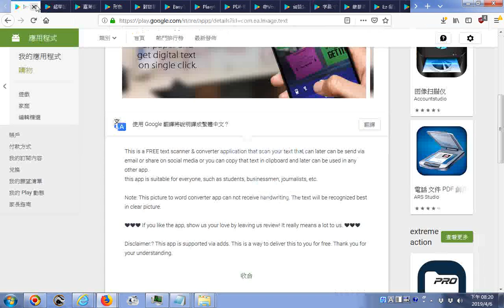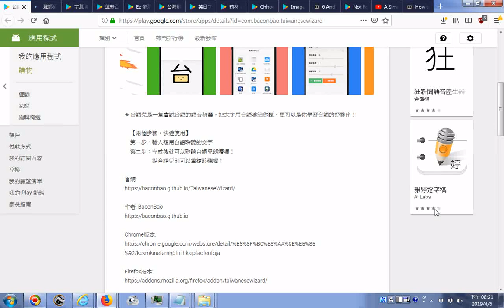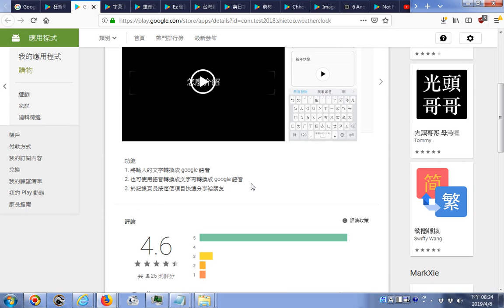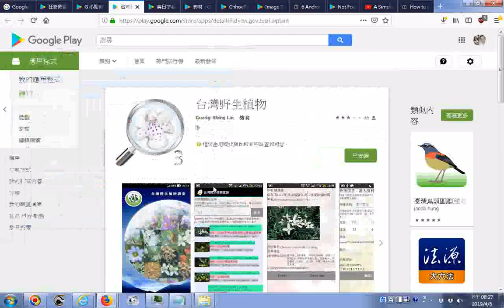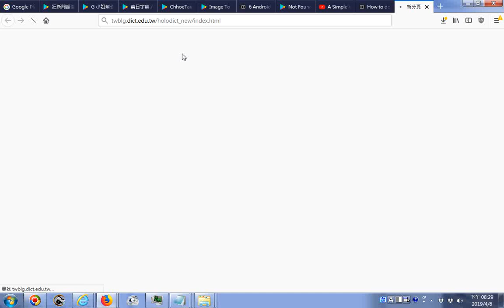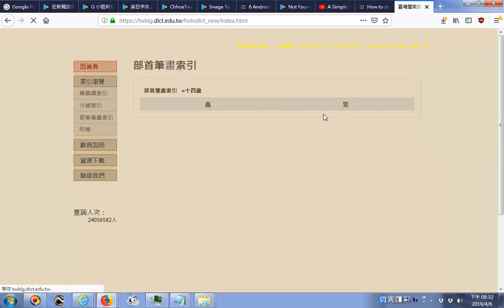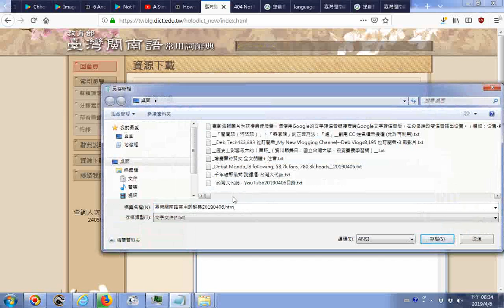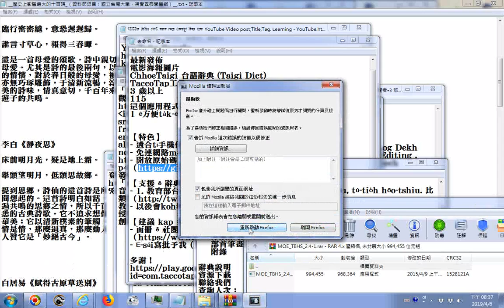瀏覽手機App含雅婷逐字稿 台語兒 臺灣閩南語漢字輸入法20190406